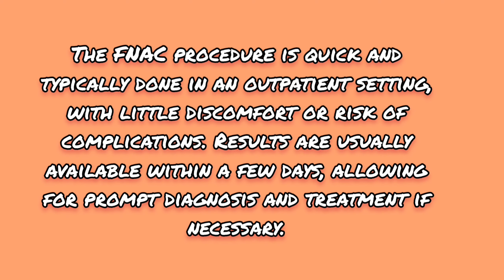FNAC In The Diagnosis Of Thyroid Cancer।।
Fine Needle Aspiration Cytology in the Diagnosis of thyroid nodule.
Hello and welcome to our video about Fine Needle Aspiration Cytology, or FNAC, for thyroid nodules.

Thyroid nodules are common, with up to 50% of people having them at some point in their lives. While most nodules are benign, some can be cancerous, so it's important to get them evaluated by a healthcare professional.

One way to evaluate thyroid nodules is through FNAC, a minimally invasive procedure that involves using a thin needle to collect cells from the nodule. These cells are then examined under a microscope to determine if they are cancerous or benign.

The FNAC procedure is quick and typically done in an outpatient setting, with little discomfort or risk of complications. Results are usually available within a few days, allowing for prompt diagnosis and treatment if necessary.

If you have a thyroid nodule or are concerned about your thyroid health, talk to your doctor about whether FNAC may be an appropriate diagnostic tool for you. Remember, early detection and treatment are key to achieving the best possible outcomes.